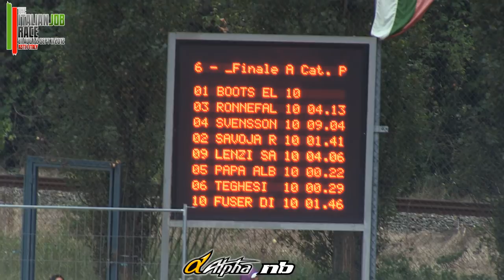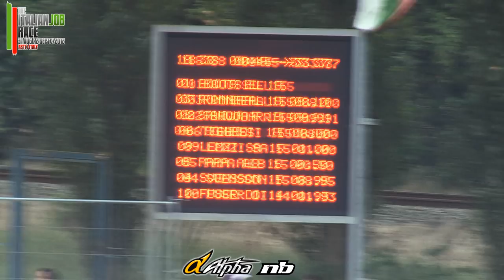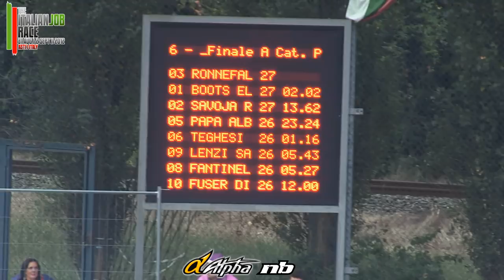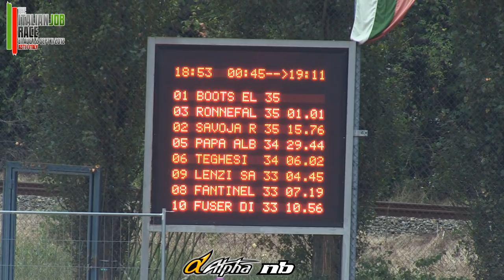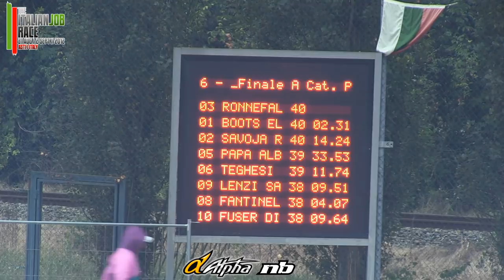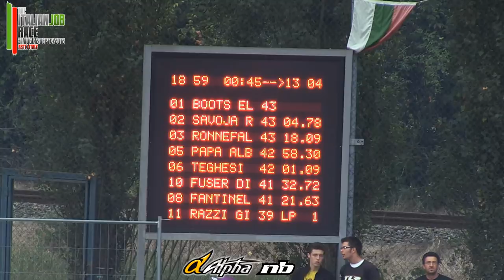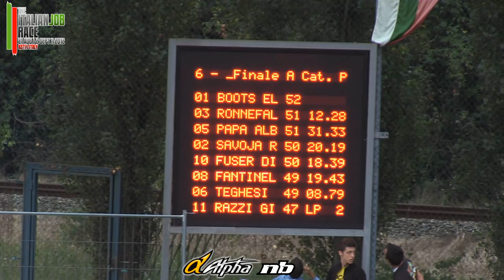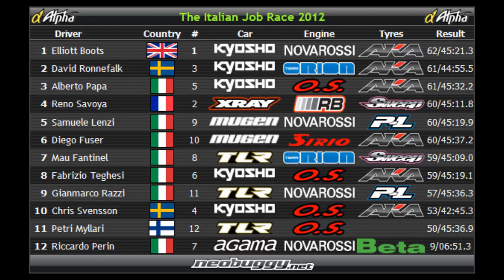The Italian Job Race Final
The full length 45 minute final of the Offroad RC Car event 'Italian Job Race' in Asti, Italy with Elliott Boots & David Ronnefalk